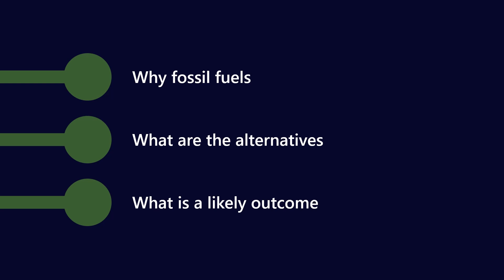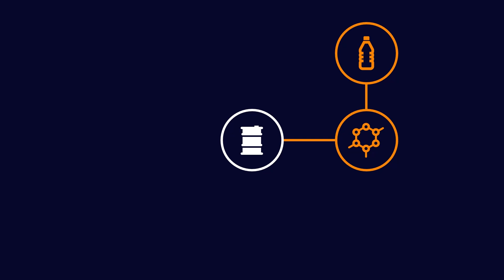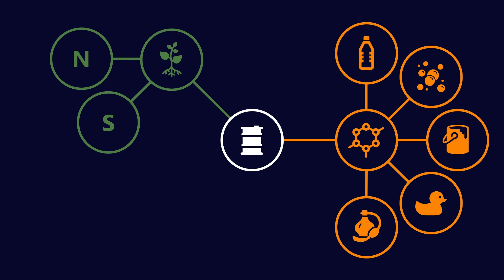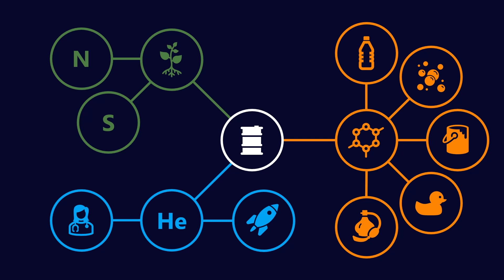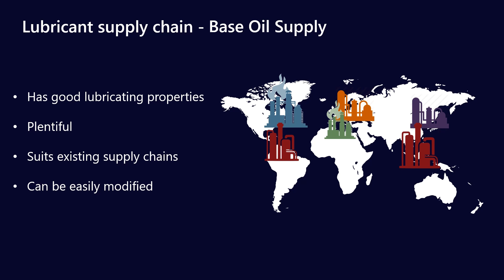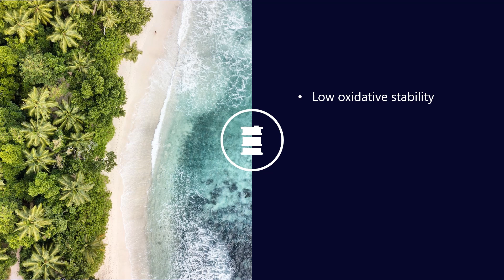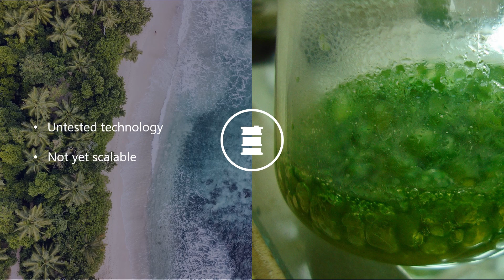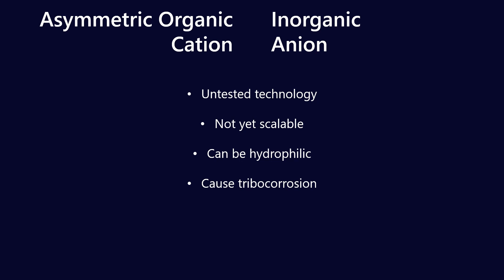News | What happens to lubricants when oil runs out?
One day in the future, the world might completely pivot away from fossil fuel extraction. When that day occurs, the lubricants industry needs to have an alternative ready, because hydrogen and batteries don't lubricant machinery. In this video we look at some of the alternatives and speculate on what the future might look like.